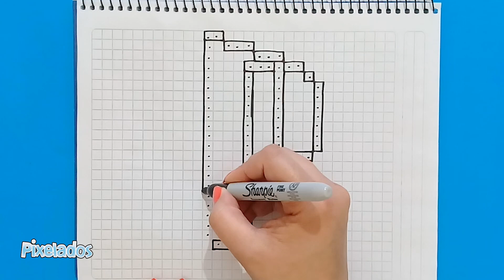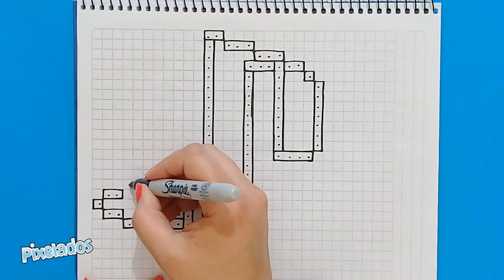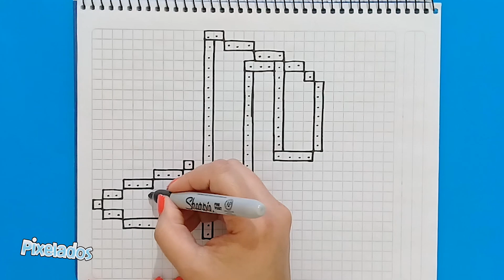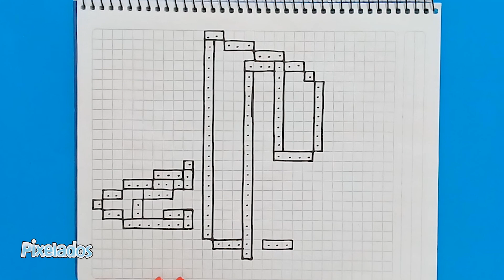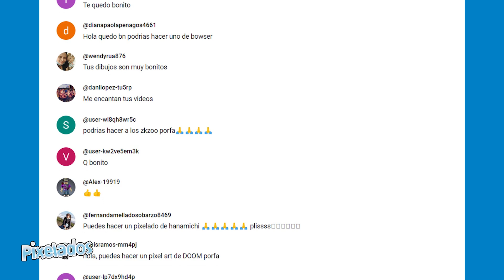COMO DIBUJAR EL LOGO DE PLAYSTATION EN PIXEL ART - PIXELADOS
✌ Hola Pixelers!!!  hoy dibujaremos el logo de Playstation.